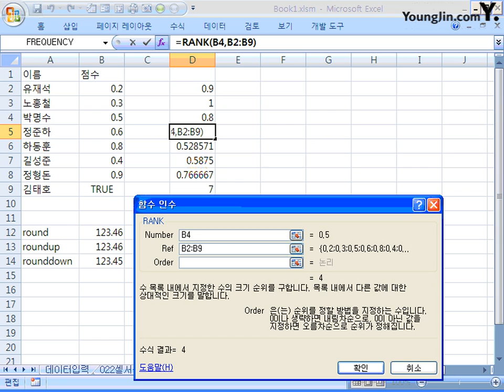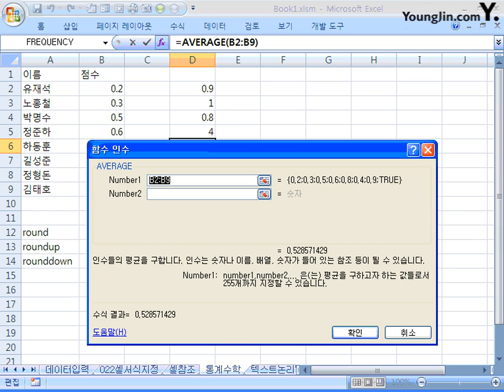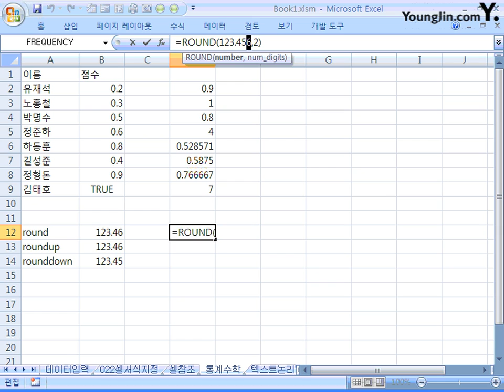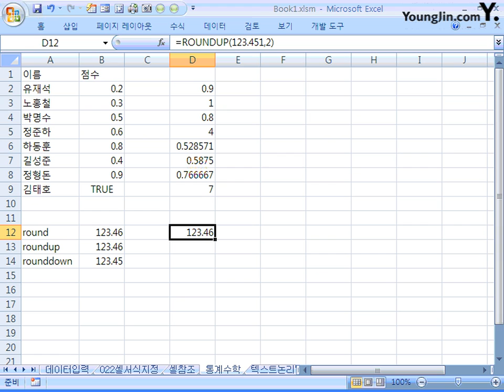26_통계 함수, 수학/삼각 함수